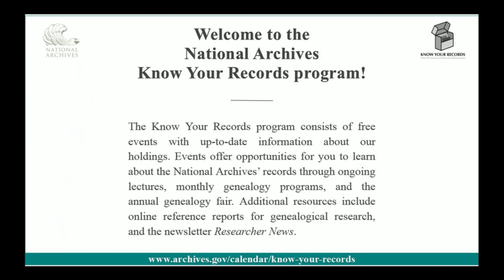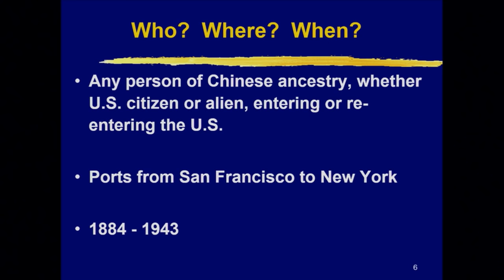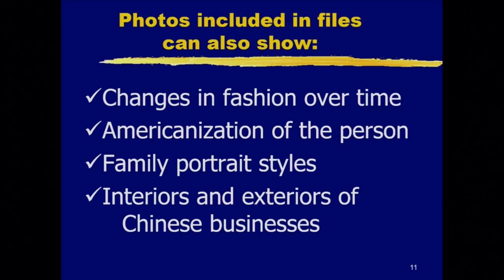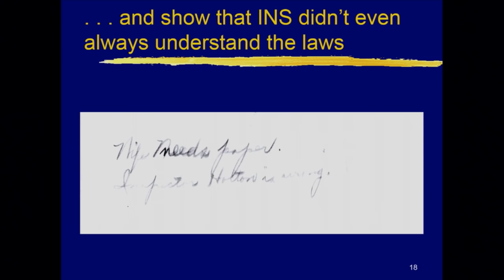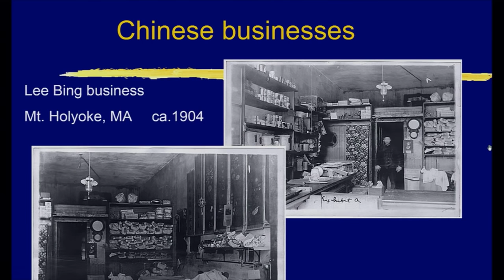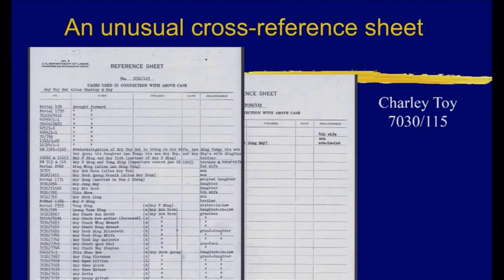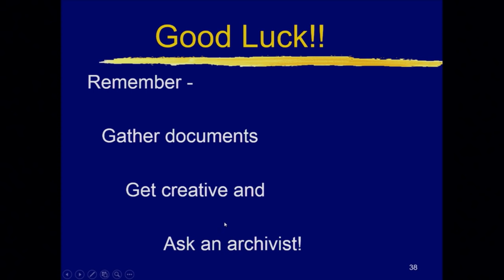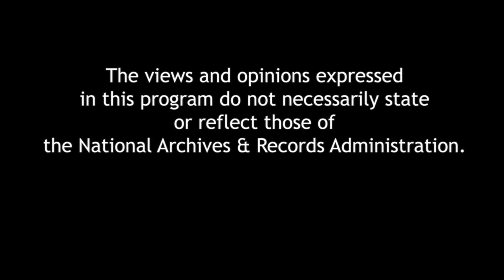Oh, the Stories They Tell: Chinese Exclusion Acts Case Files at the National Archives (2017 May 10)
Although the search for a Chinese Exclusion Act case file may be difficult and challenging, the rewards can be great as these files may contain a treasure trove of information for the family and social historian. Presented by the National Archives at Seattle Director Susan Karren in recognition of the Chinese Exclusion Act’s 135th anniversary.